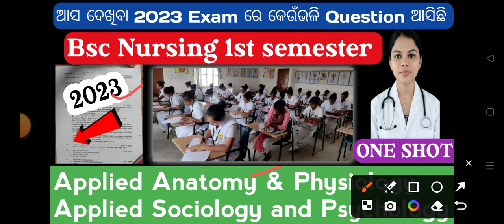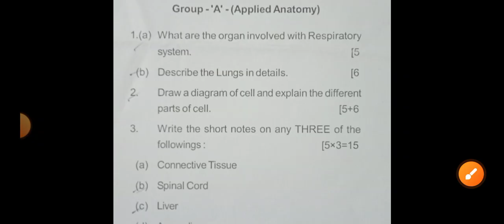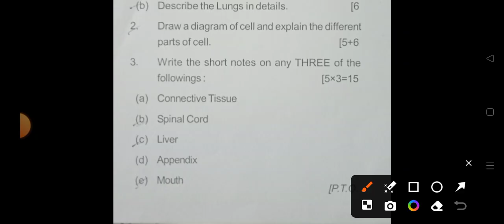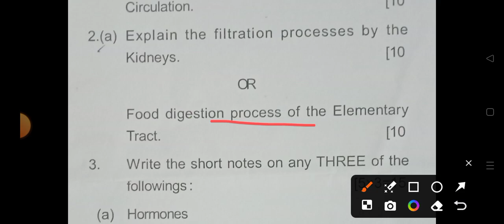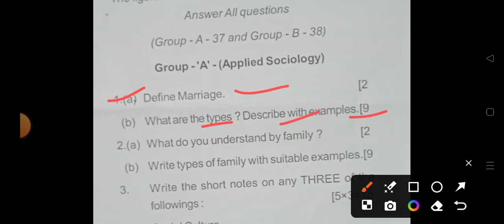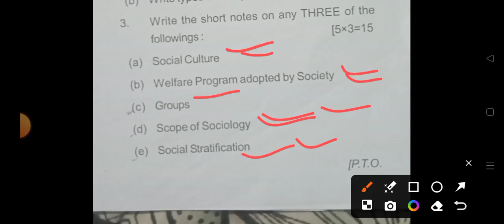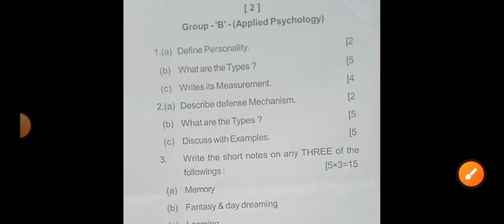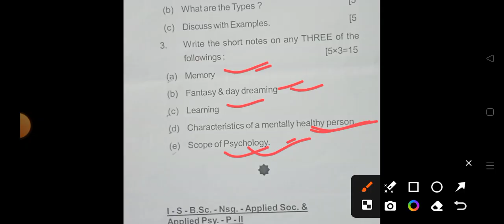PYQ Question Discussion 2023 | paper(1&2) | Bsc Nursing 1st sem Exam |nursingexam2025@CHSECATALYST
Bsc nursing pyq discussion
bsc nursing important selective questions discussion
bsc nursing 1st semester paper 1 selection
bsc nursing 1st semester paper -2 selection
Important Diagrams 🦴🫁👁️👂for bsc nursing 1st sem Applied anatomy and physiology
Bsc nursing 1st semester Unit wise selection
Applied sociology and psychology selective questions
applied anatomy & physiology selection question
bsc nursing 1st semester exam update
Applied anatomy exam#nursingexam2025
Applied Psychology exam
Applied sociology exam
Applied Physiology exam
odisha nursing admission2026
odisha bsc nursing admission2025